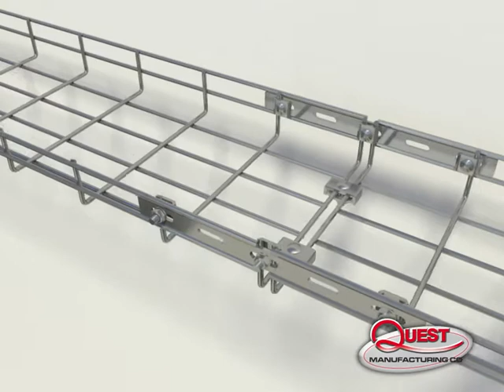Quest Wire Mesh Cable Tray Video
Now in Stock! Quest Wire Mesh Cable Tray